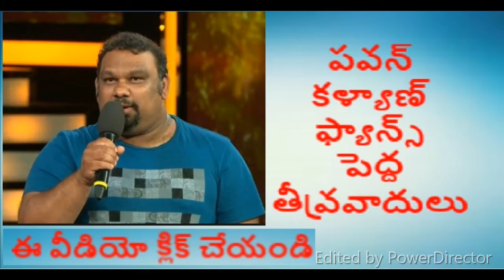Pawan Kalyan Fans are Pakistan Terrorists - Mahesh Katthi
In Tv9 interview Mahesh Kathi scolding all pawan kalyan fans